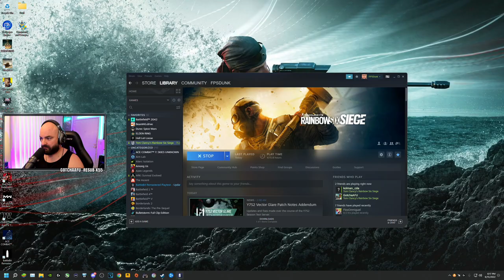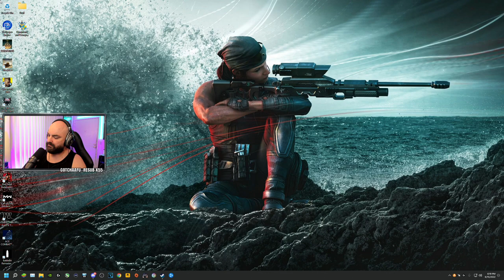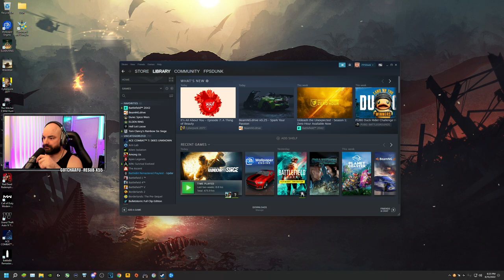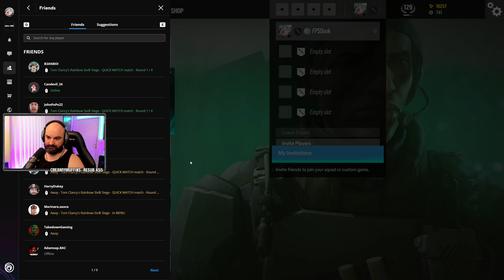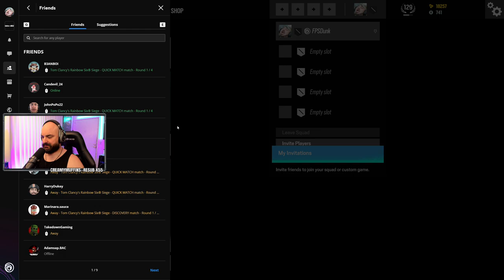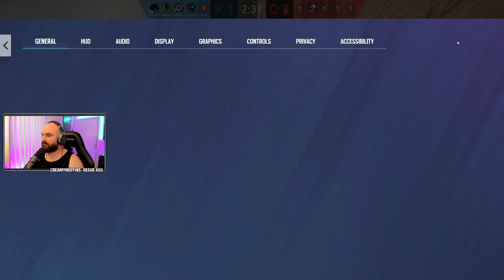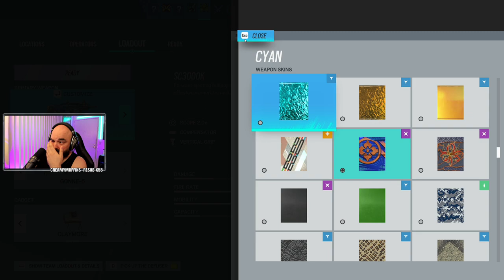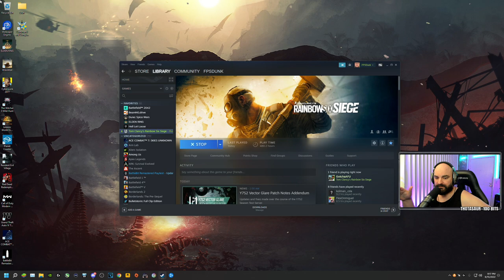FPSDunk - Rainbow Six Siege | 6.15.2022